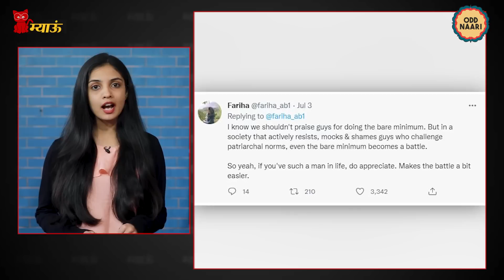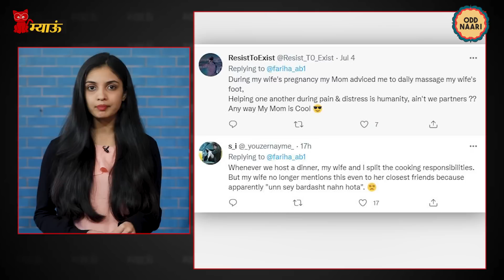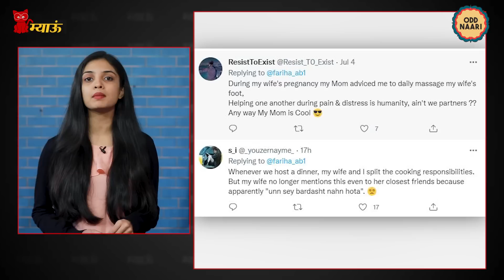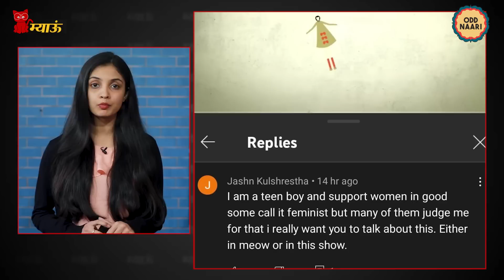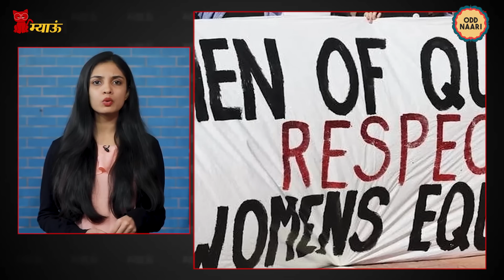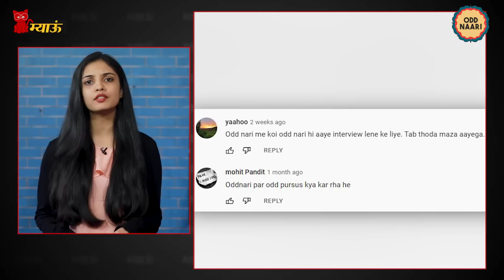महिलाओं का साथ देने पर लड़कों को इतना ज़लील क्यों किया जाता है? | Meow | Ep: 175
Meow- Episode: 175

In India, Men too face backlash when they don’t adhere to certain norms — when they show vulnerability, act nicer, display empathy, express sadness, exhibit modesty, and proclaim to be feminist.

A recent tweet by the handle named Fariha put the spotlight on a similar situation when she took note of how a newlywed husband was called out for defending his wife. Many people reacted and shared what they get to hear when they talk about women in their family and surrounding.

In this episode of Meow, we will talk about things when men get to hear when they talk from feminist's prespective. Watch the video to know about it.

Producer: Sonal Pateria
Editor: Utsav